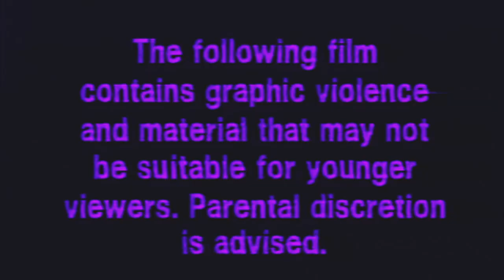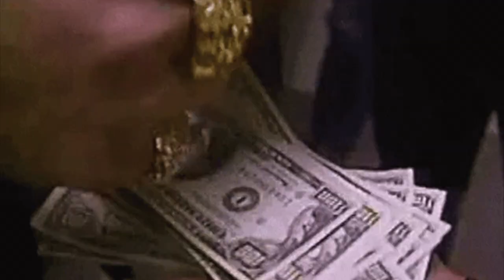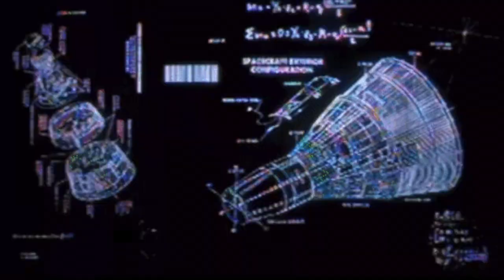Sky Ferreira - Lost In My Bedroom